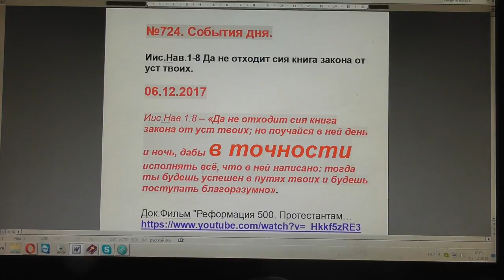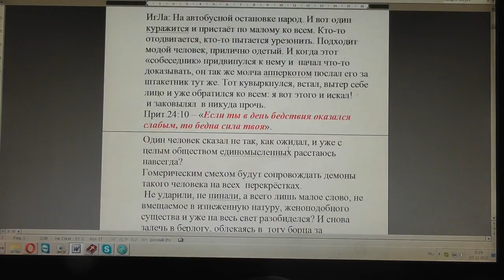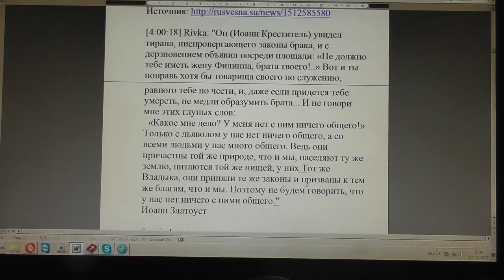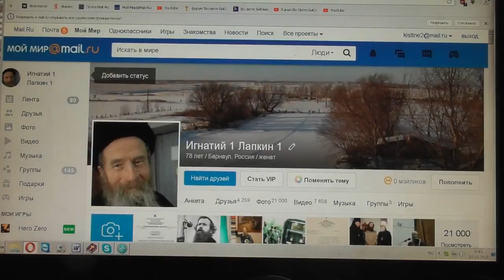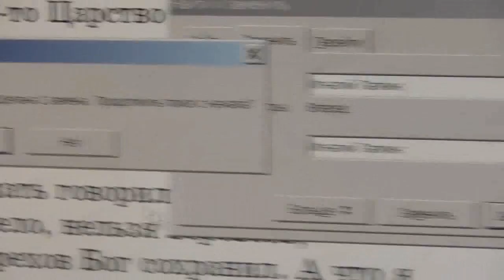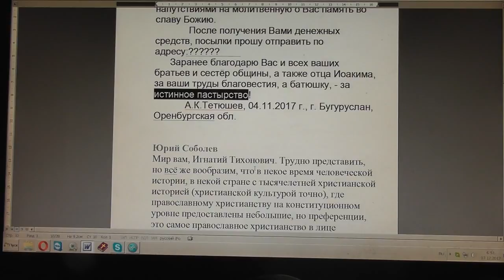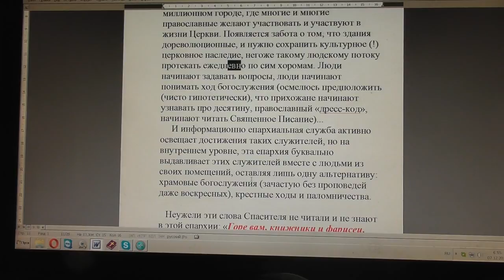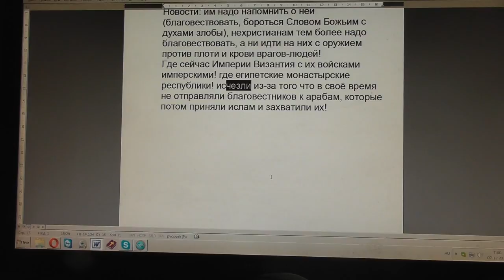№724. События дня. Иис .Нав.1:8 Да не отходит сия книга закона от уст твоих . 06. 12. 2017